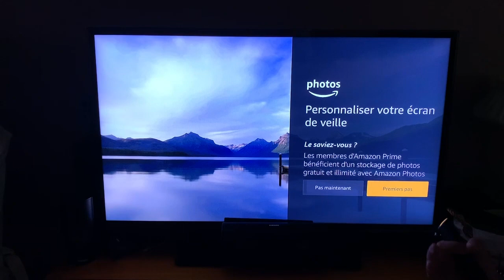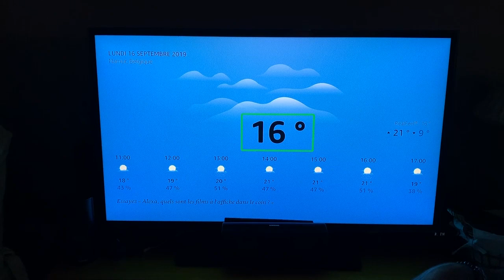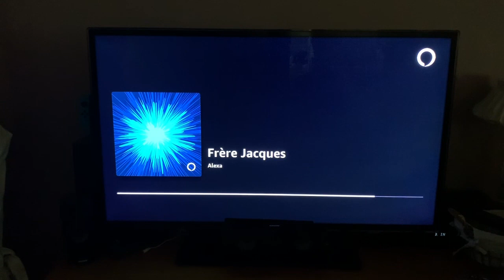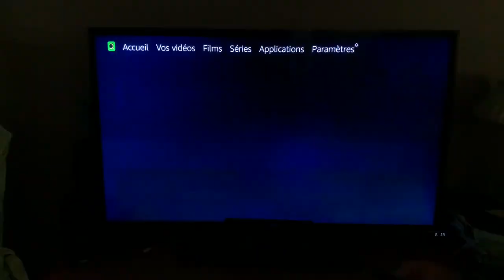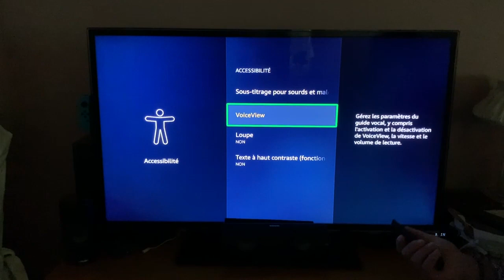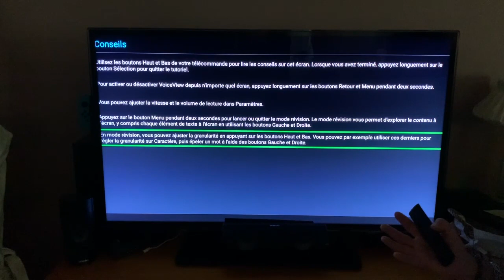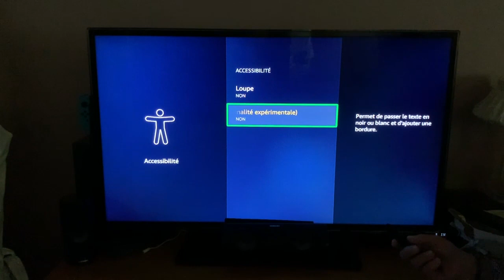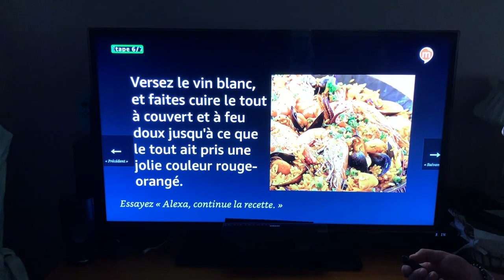Télévision Vocal à Reconnaissance Vocale Avec Alexa Fire Stick TV 4K Commandes Vocale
Découvre dans cette vidéo la nouvelle clé HDMI La Fire Stick TV 4K avec sa télécommande vocale muni d'Alexa. Transforme ta télévision en une vrai Echo Show. Nouveau équipé du voice view vocalise tout se qui se passe avec ton compte Amazon Prim's